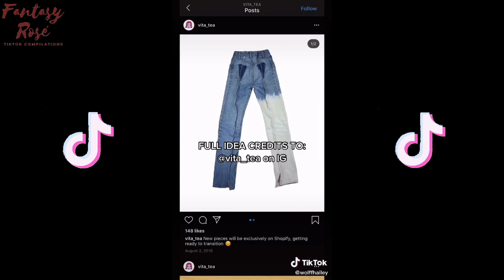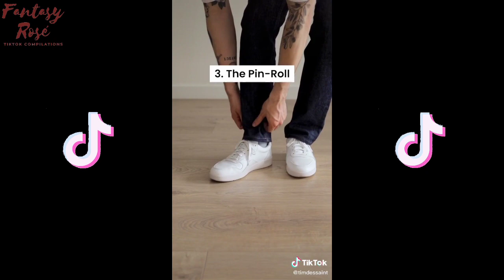Trend DIY Clothes | Jeans Hack | Thrift Flip | Tiktok Compilations Part 1 | Fantasy Rosé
for more Tiktok Videos Compilations!!

Tiktok songs, Tik tok songs, tiktok songs that you dont know the name of, what is this tiktok song name list of tiktok songs, tiktok musics, tiktok songs you might now know, tiktok songs with song name and artist, tiktok songs with song names with artist, cringy tiktok compilation, funny tiktok videos, funny tiktok duets, dank compilation, funny af, noeneubanks, loren gray, caleb.finn, vine videos, tell me kill him i said let me get my deathnote, deathnote, ay don't know her, savagegasp, pumpkins, scream in the dead of night, my darling i love you, blue face baby ah ah, blue face, i dont want to go to school tomorrow thinking about you, ay ay i don't want to talk baby girl I wanna f*ck, I will use my gun if I want to, lil yachty, lil ricefield trapanese, in the whip cuss I cannot see, area 51 memes, alien memes, tiktok time, travel meme song, yung gravy, left boy dangerous, LED, i used to be beautiful now look at me, sugar mix, dance, kylie jenner, rise and shine meme compilation, chicken leg piece, christina aguilera, vsco, comedy, sasswarphilippines, tiktokph, trending, tiktokphilippines, tiktokUS, tiktokUK